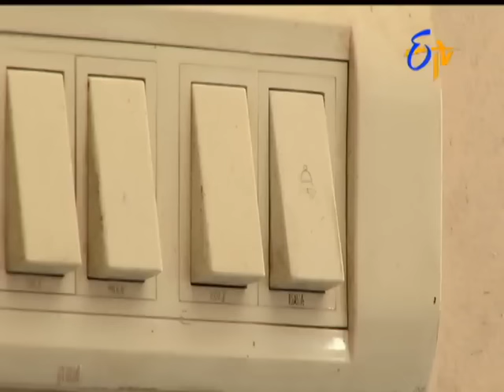Abhishekam - 23rd July 2016 - Full Episode No 2344 – ETV Telugu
Sanjay taagi kasturi patla porapaatu chesadani, aame nela tappindani, anduku aamenu kodalni chesukoka tappadam ledani Raghu, Shirisha tho cheptaadu. Kasturi blood test dwara aame talli kaabotundo ledo telusukune prayatnam chestundi Shirisha.